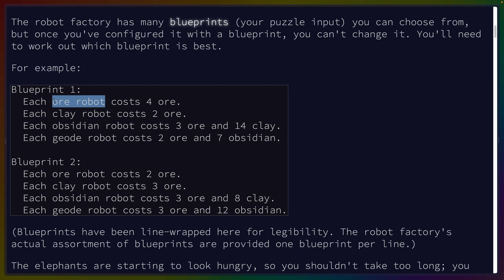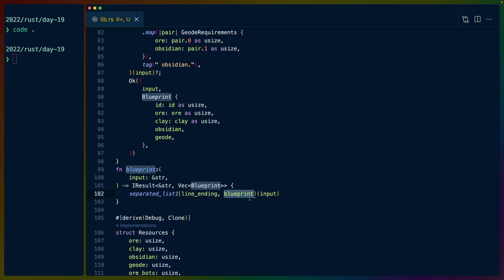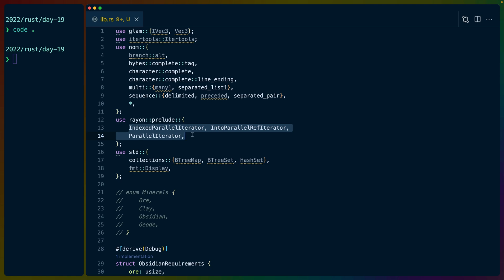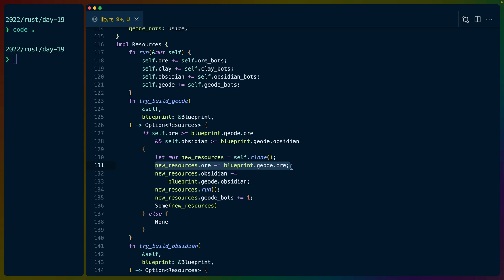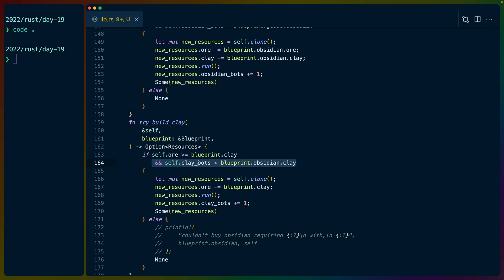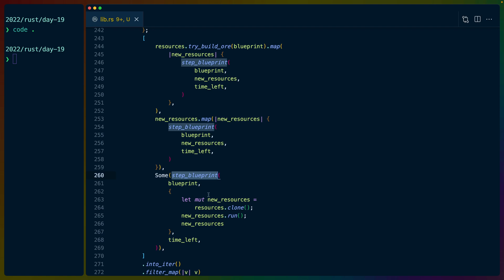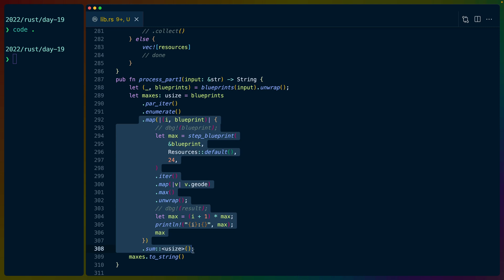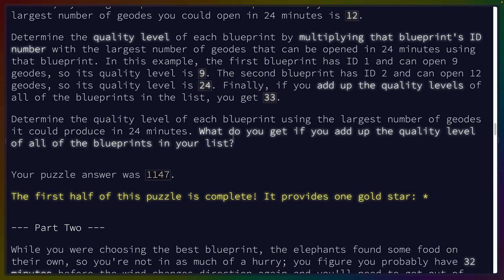Parallelizing Iterators Advent of Code 2022 Day 19